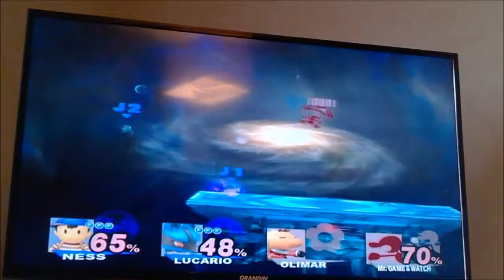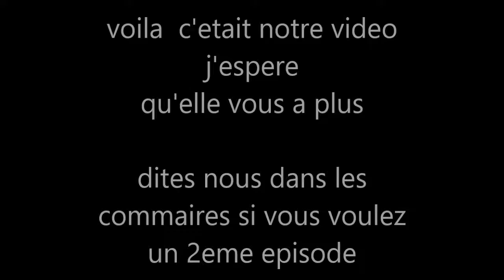super smash bros brawl combat ep 1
je fait 2 combats  avec un ami  Simon Hassan  ( allez voir sa chaine qui s'appelle : simon hassan  )